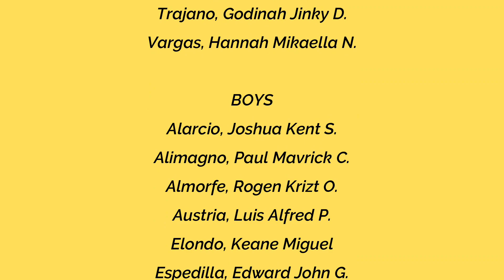ICA AllStars | Butter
There’s no BUTTER way to celebrate success. Just get it, let it roll.

We are so ecstatic and happy to have had completed the school year with flying colors. Despite the challenges and rendering extra virtual hours for training, almost everyone of us are part of the academic awardees, few got decent marks. Also, we thank God for always keeping us safe and healthy. Congratulations to us‼️! On to the next one.

Choreography: Mark Reojano
Direction & Video: Archie Meris

Special thanks to Coach Junn & Kaizen Gym. 🤜🏻